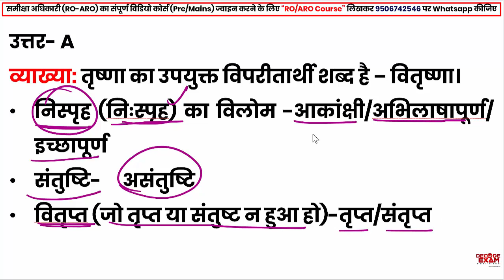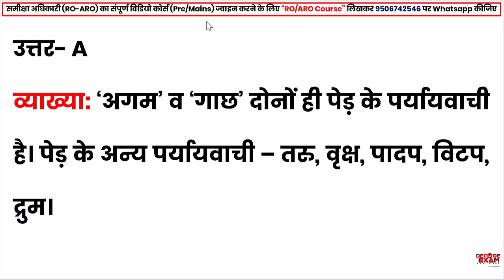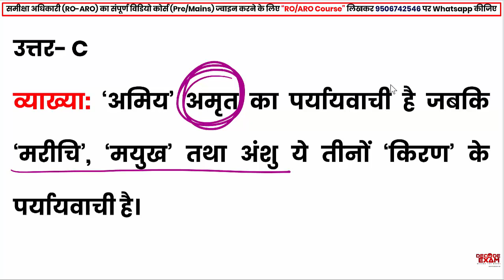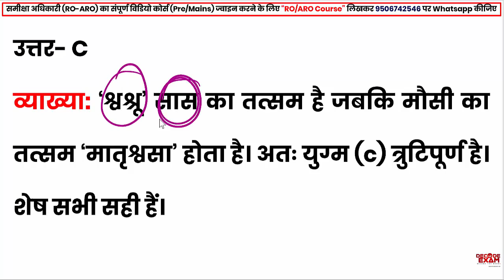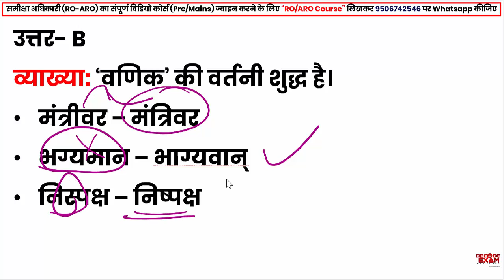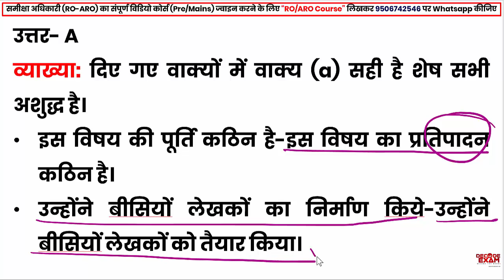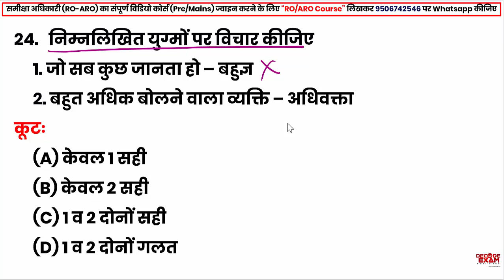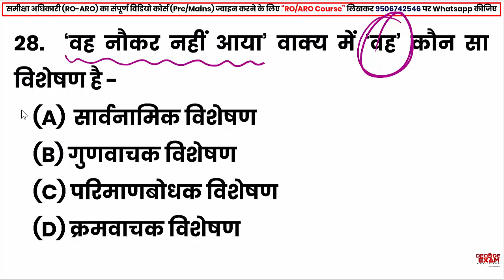UPPSC RO/ARO (समीक्षा अधिकारी) General Hindi Mock Test-13 || सामान्य हिंदी के अतिमहत्वपूर्ण प्रश्न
समीक्षा अधिकारी (RO-ARO) सामान्य हिंदी के अतिमहत्वपूर्ण प्रश्नों का व्याख्या सहित हल

UPPSC RO/ARO General Hindi MOCK TEST || समीक्षा अधिकारी (RO ARO) सामान्य हिंदी || समीक्षा अधिकारी सामान्य हिंदी || UPPSC RO/ARO General Hindi MOCK TEST || (उ0प्र0 समीक्षा अधिकारी/सहायक समीक्षा अधिकारी) || समीक्षा अधिकारी (RO-ARO) प्रा0 परीक्षा (सामान्य हिंदी- तत्सम एवं तद्भव, विशेषण  एवं विशेष्य, विलोम शब्द, वाक्यांश के लिए एक शब्द, वाक्य एवं वर्तनी शुद्दिकरण, पर्यायवाची शब्द के 30 प्रश्नों का सम्पूर्ण व्याख्या सहित हल)

UP RO-ARO General Hindi Model Paper
UP RO-ARO General Hindi MOCK TEST
RO/ARO Books
RO/ARO Syllabus